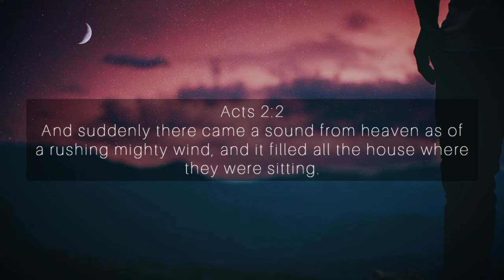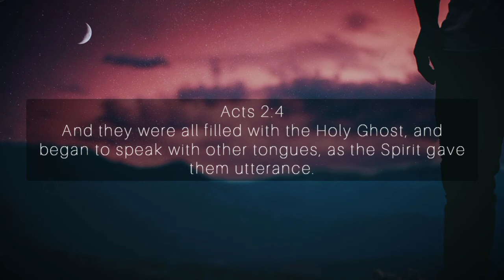Upper Room | One Hour Instrumental Soaking Worship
This channel was created with the purpose of helping people have a quiet and peaceful time with God, in praise and worship in prayer in meditation in study and more.

I hope and pray that this music takes you more closer and closer to God and may you experience more of His love and presence as you listen to this music. May you grow in grace and in the love of the Lord Jesus Christ. Amen!

For praise and worship purposes only!